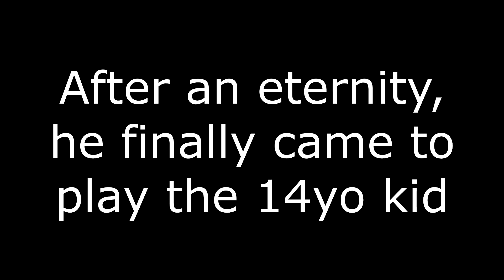Typical World Champion Bullying A 14-Year-Old Chess Match - Not Baka Mitai